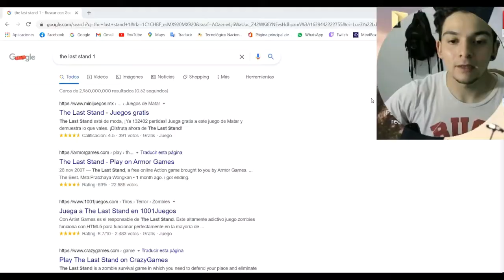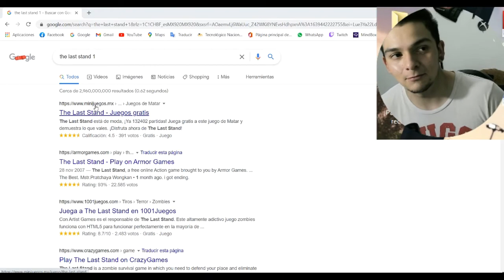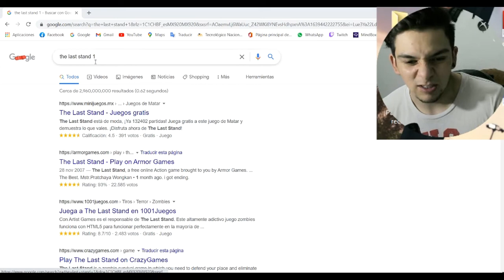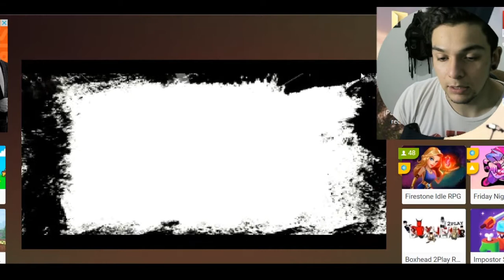The Last Stand 2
Si te gusta mi contenido no se te olvide darle laik y compartir:)